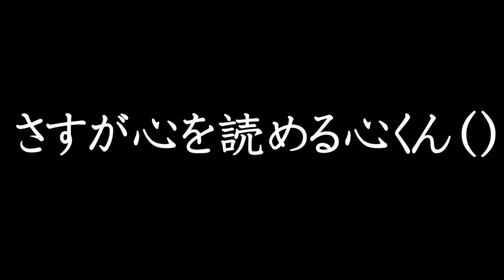【荒野行動】キル取れる最強索敵！「寺田心索敵」がやばすぎたｗｗｗｗ【ブックオフなのに本ねーじゃん】